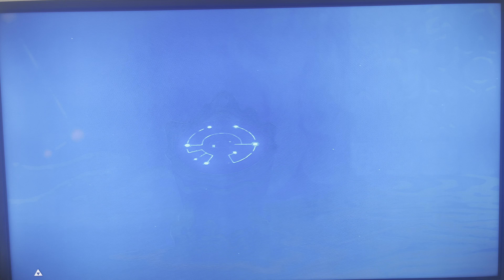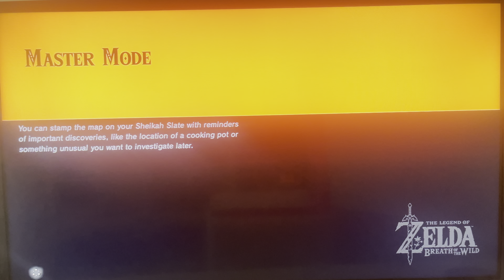The legend of zelda breath of the wild - The great plateau